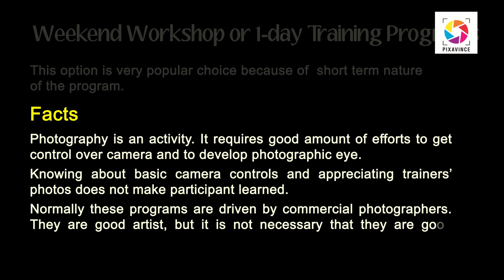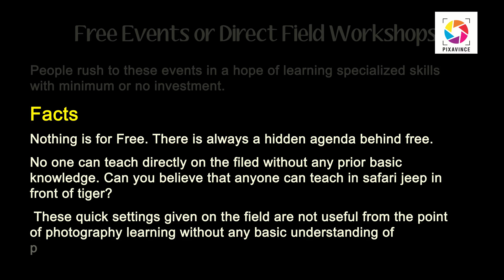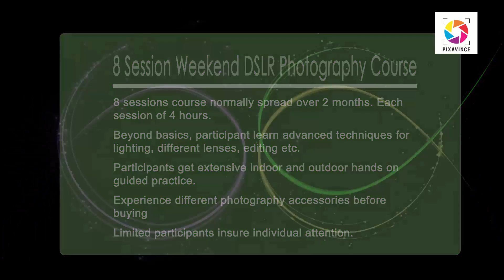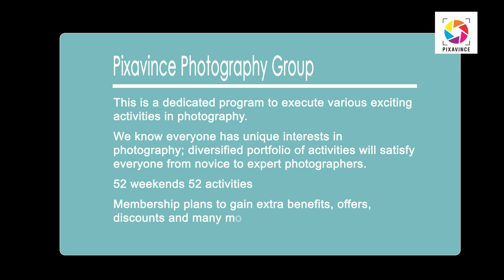Speciality of Pixavince Courses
This video describes how Pixavince Photography course are ideal for hobby photographer and they maximize their learning with directed programs organized by Pixavince.